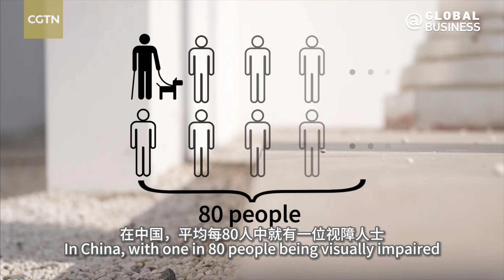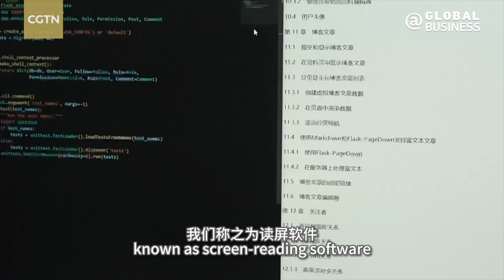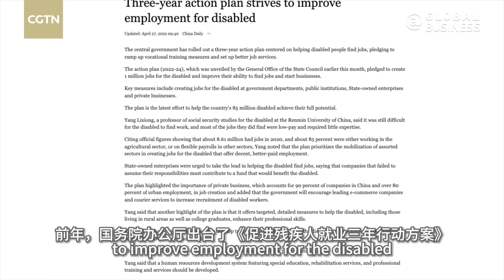Beyond massage: Shattering stereotypes about blind professionals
Is it possible for visually impaired individuals to navigate a career in the IT sector？
Nowadays, enhanced social support and advancements in accessibility are paving the way for greater inclusion of visually impaired individuals in diverse social roles, challenging the stereotypical notions associated with them.